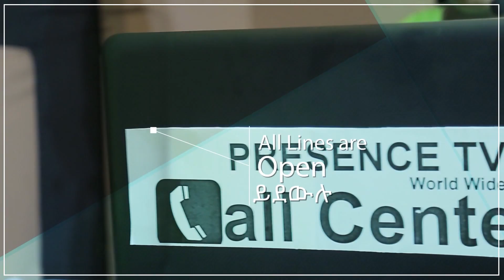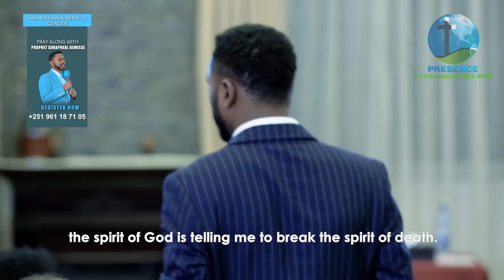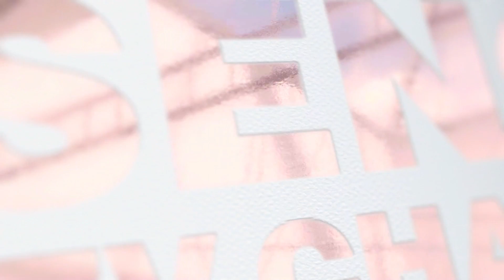Presence Tv Channel (You shall see the salvation of God) Aug 29, 2017 With Prophet Suraphel